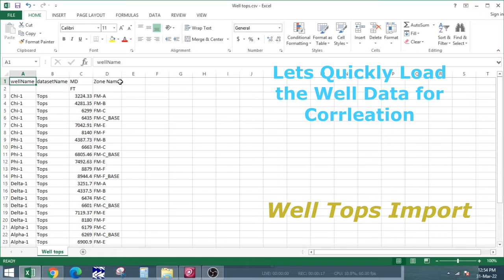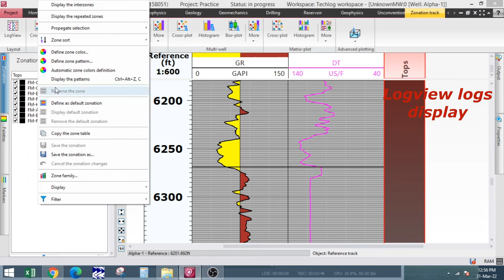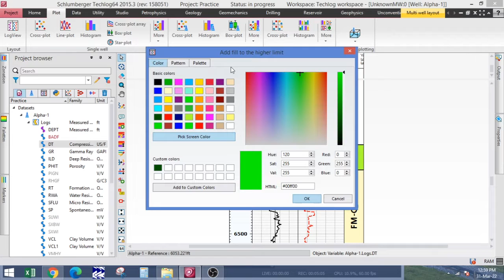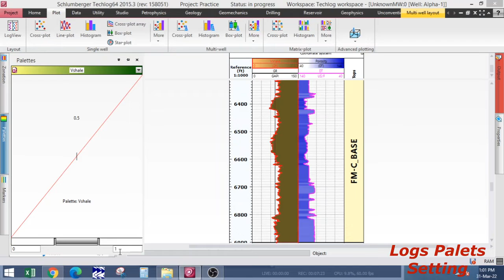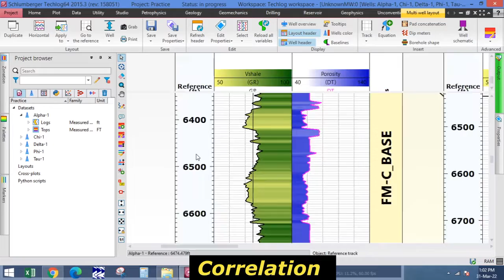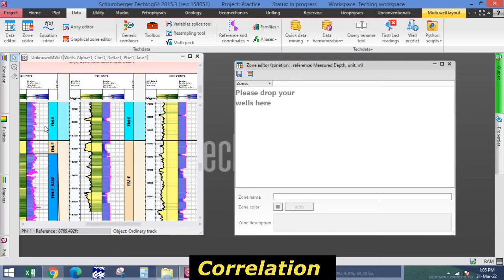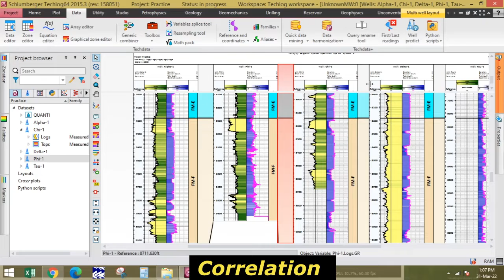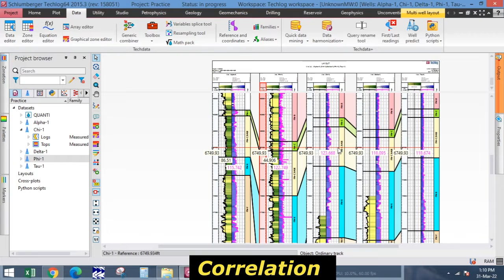How to Create Well Correlation in Techlog || Techlog Tutorial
In this tutorial we are going to discuss that how to create well correlation in Techlog software and how to set the well templet and scale.

This video is for education purpose only, we claim no rights on the software . Techlog is own by Schlumberger.